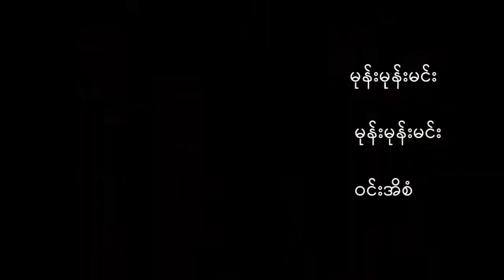DVB - ကြမ္း ေဆးလိပ္ ေဆးရြက္ႀကီးစားသံုးျခင္းအေပၚအျမင္မ်ား(မိုးၫွင္း)